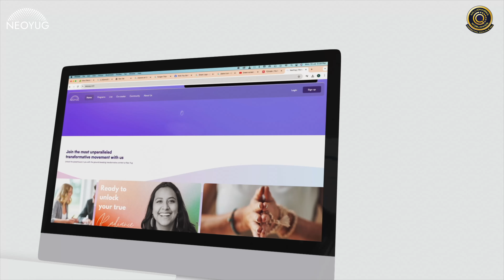Suicide से Success तक | Geeta Chouhan | Episode -1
Suicide से Success तक | Geeta Chouhan | Episode -1| Decode with Dipal

In this powerful episode of "Decode with Dipal," we explore the incredible journey of Geeta Chouhan, Captain of the Indian women's Wheelchair Basketball team. From battling deep personal struggles and contemplating suicide to becoming a beacon of hope and success, Geeta shares her inspiring story of resilience and triumph. Join us as we delve into her experiences, challenges, and the relentless spirit that led her to achieve greatness in the face of adversity. Don't miss this emotional and motivational episode.

Support the Wheelchair Basketball Federation of India:

Account Name: Wheelchair Basketball Federation of India
Bank Name: State Bank of India
Branch: Mahalingapuram Branch
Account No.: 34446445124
IFSC Code: SBIN0007105